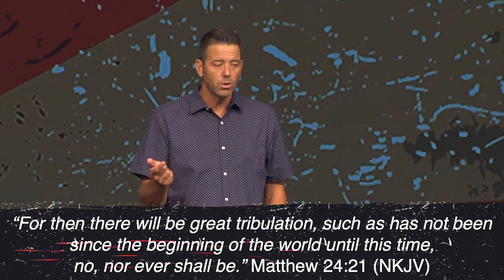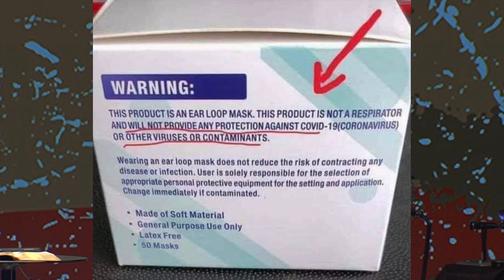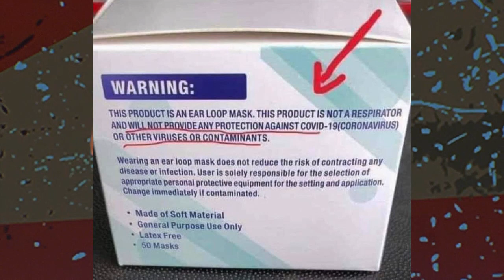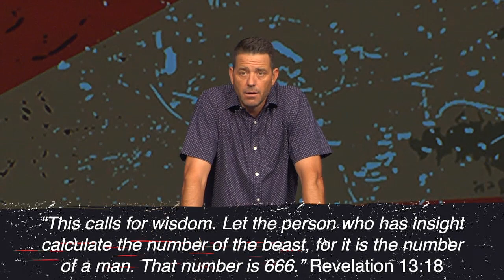Tribulation: The Antichrist | TIME OUT! - Part 5 | Jeremy McGarity - Sept. 20, 2020